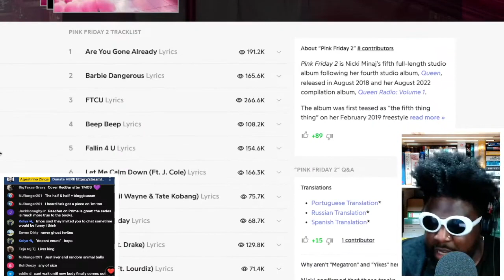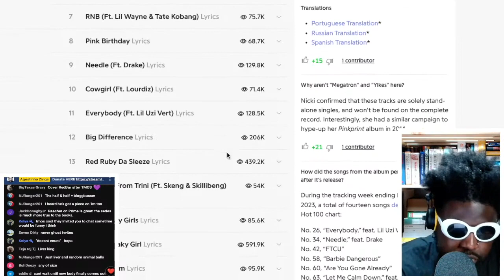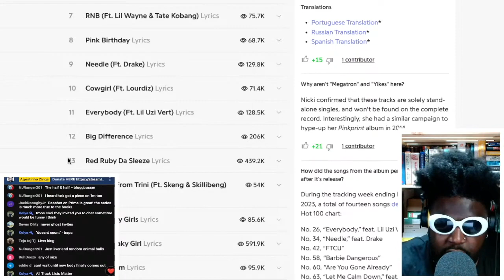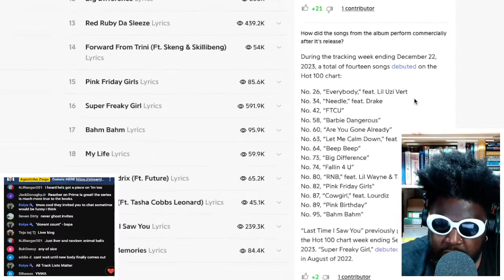Nicki Minaj - Pink Friday 2 (Album Review)